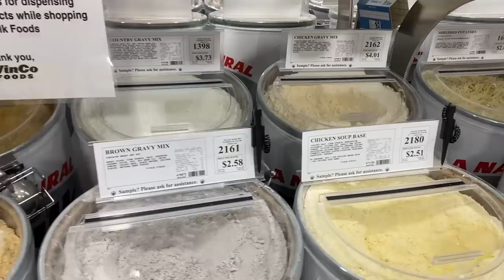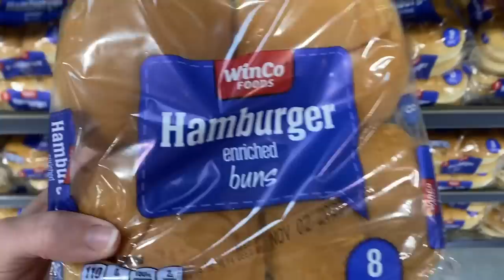$5 DINNER CHALLENGE // WINCO // BROCCOLI CHEDDAR SOUP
Hey, friends!  It was a rainy, cold day when I filmed this, and I was really craving a nice warm soup for this $5 dinner challenge!